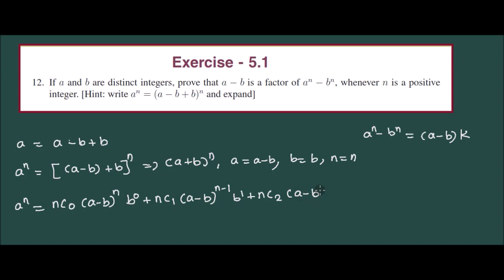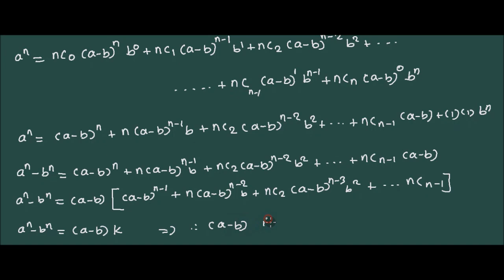11th Maths Chapter 5 Binomial Theorem, Sequences And Series Exercise 5.1 Q.NO.12 Tamil Nadu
Iqbal Maths 11th Maths Chapter 5 Binomial Theorem, Sequences and Series Exercise 5.1 Q.NO.12 Tamil Nadu